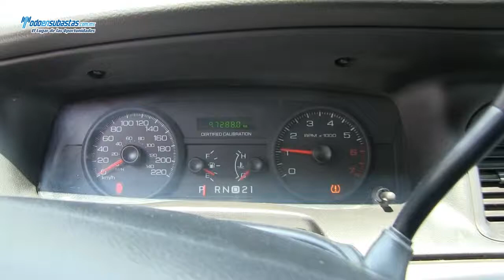Ford / Crown Victoria / 2010